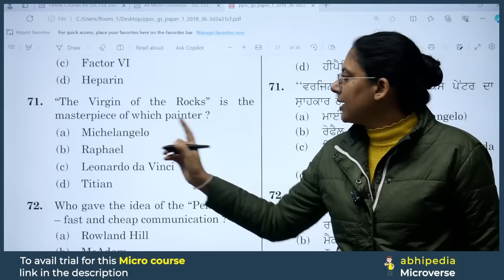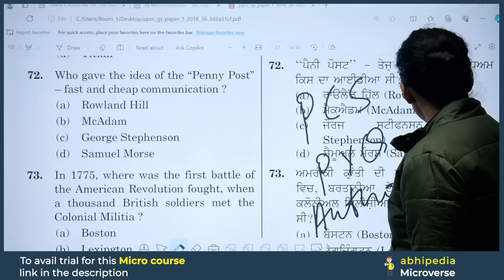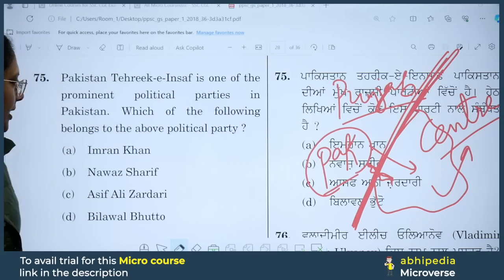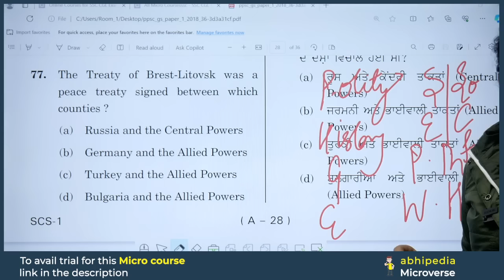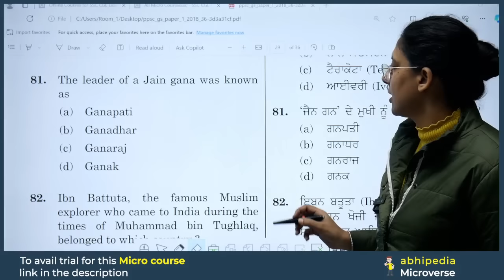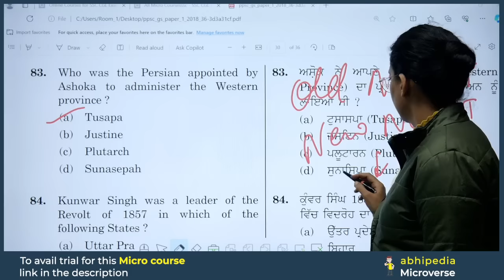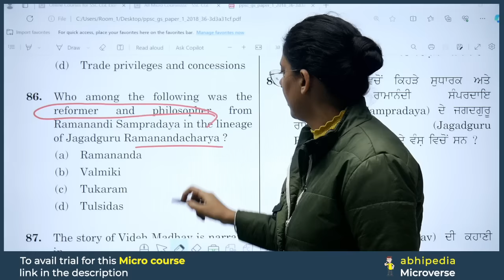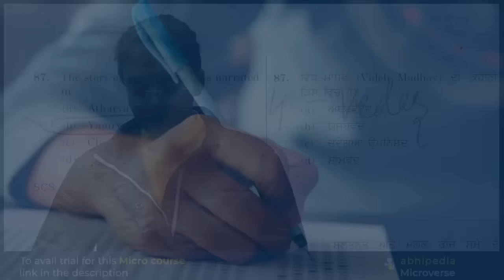PCS Exam 2024 | Previous Year Questions Discussion | Session 25 | Micro Courses | by abhimanu IAS